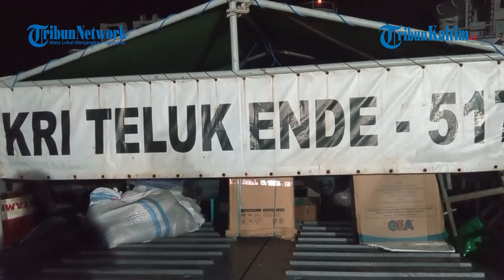Angkut Hingga 20 Ton Bantuan Kemanusiaan, KRI Teluk Ende 517 Bertolak Dari Balikpapan Besok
Bantuan terhadap korban bencana alam terus mengalir. Baik dari tingkatan pemerintah hingga unsur masyarakat ikut terlibat memberikan bantuan kepada korban bencana.

Naskah: TribunKaltim.co / Mohammad Zein Rahmatullah
Videografer: TribunKaltim.co / Dwi Ardianto
Video Editor: TribunKaltim.co / Fz